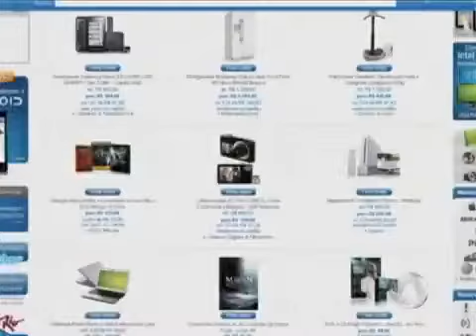Mudança na cobrança de ICMS lota transportadoras em MS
- Com a mudança na cobrança do Imposto de Circulação de Mercadorias e Serviços (ICMS), que entrou em vigor no início deste mês, as mercadorias compradas pela internet passam a ter o imposto cobrado no estado. Vários produtos estão retidos nas transportadoras e quem sente as consequências são os consumidores e os donos das transportadoras.